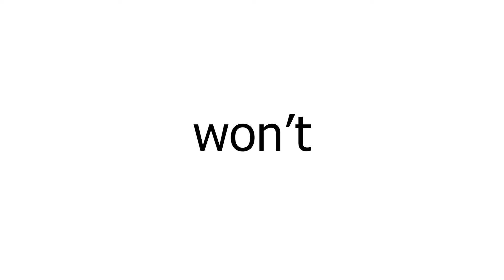Youtube hates this Video